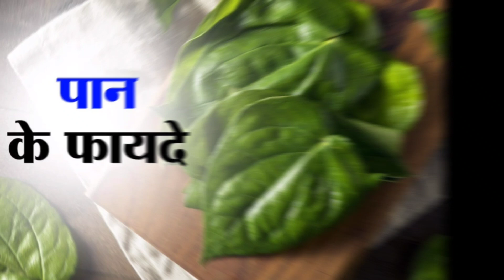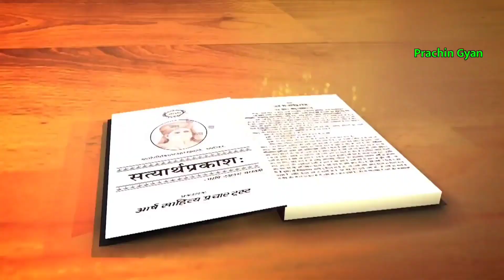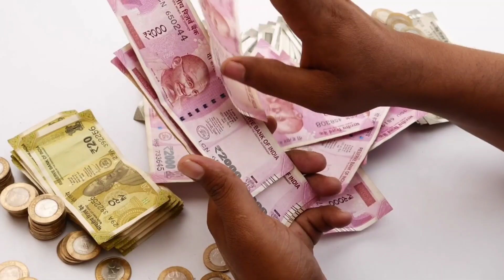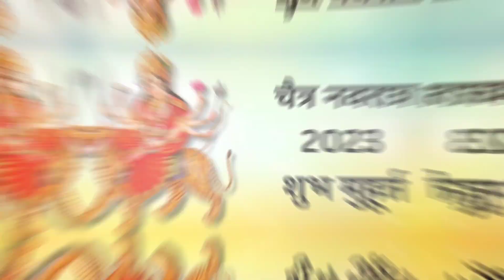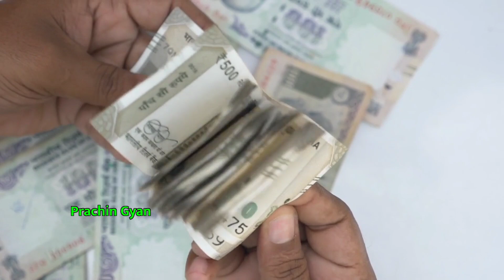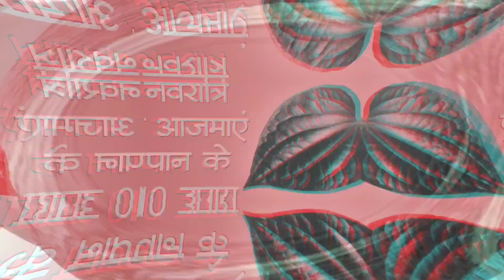नवरात्रि के किसी भी दिन पान के पत्ते से करे यह उपाय? 2 मिनट में दिखेगा चमत्कार